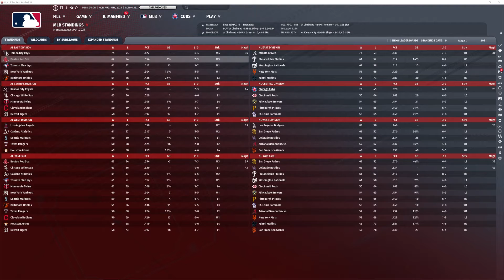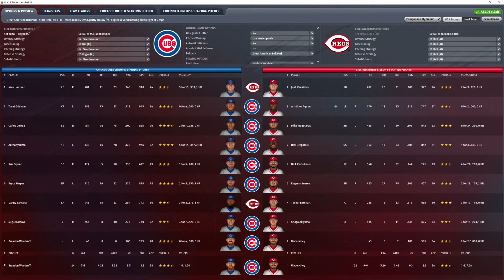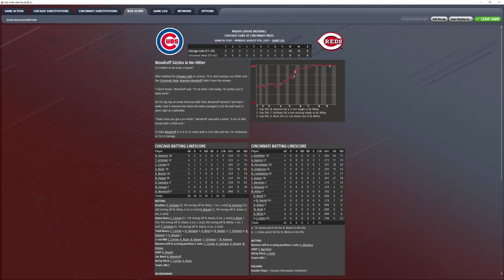Cubs @ Reds 8 9 21